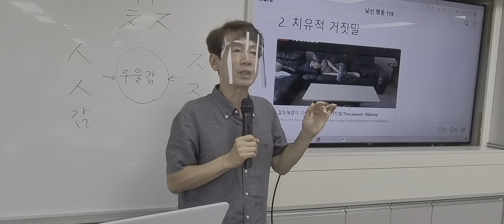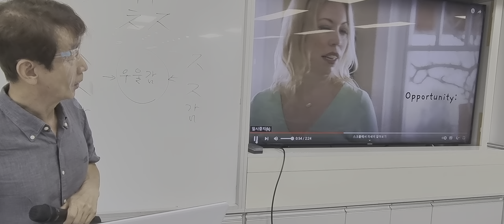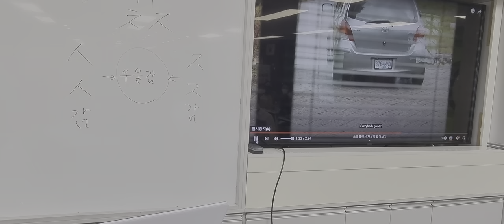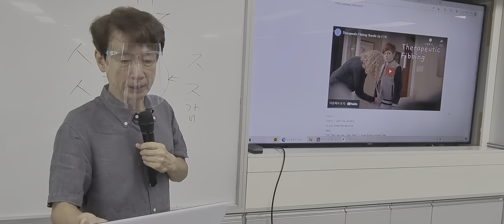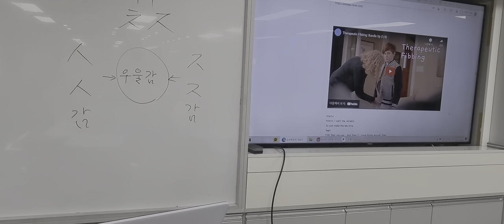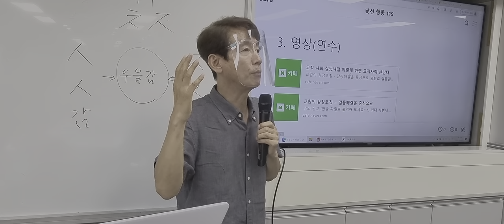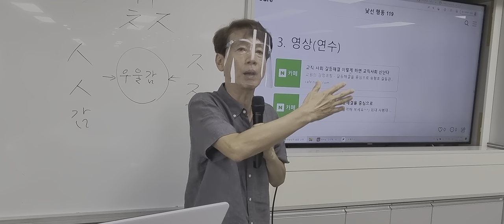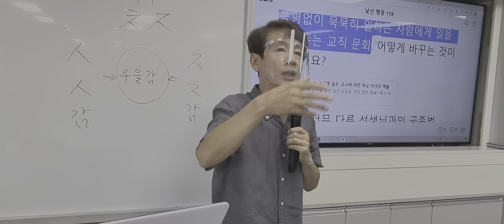치유적 거짓말